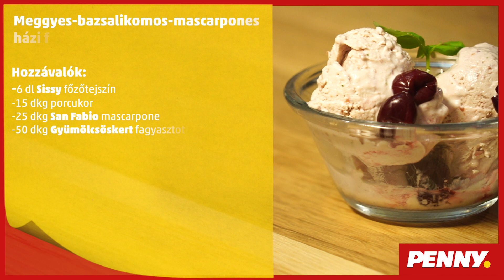Meggyes bazsalikomos mascarpones házi fagylalt